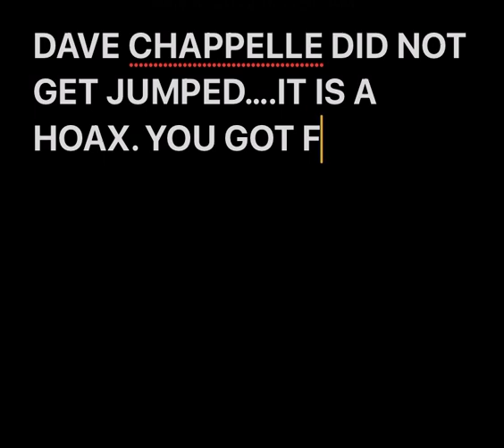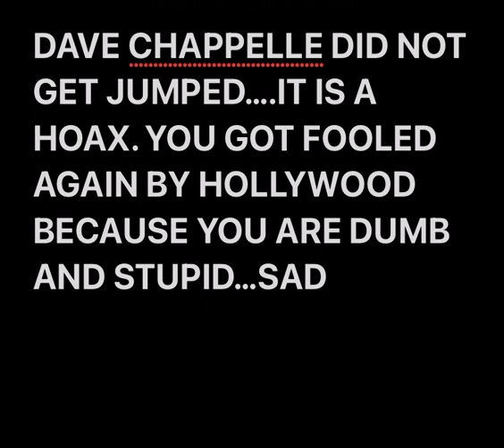DAVE CHAPPELLE ATTACKED IS FAKE HOAX JUST LIKE WILL SMITH SLAPPING CHRIS ROCK